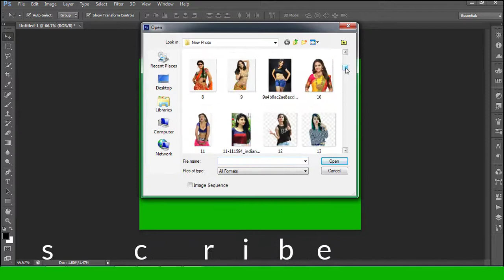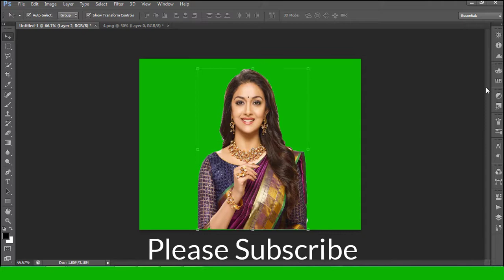How To Join New Picture Editing Green Background #2 Moho Maya